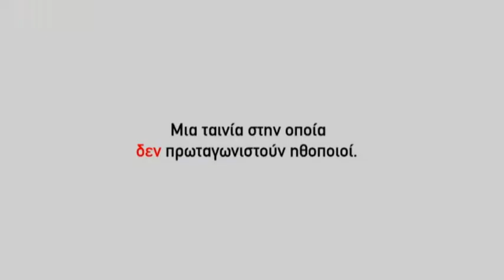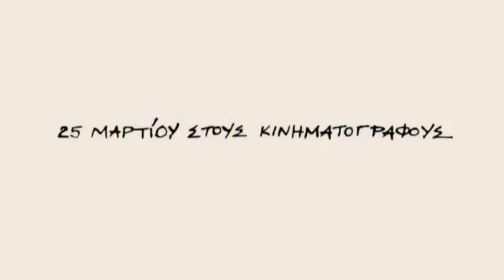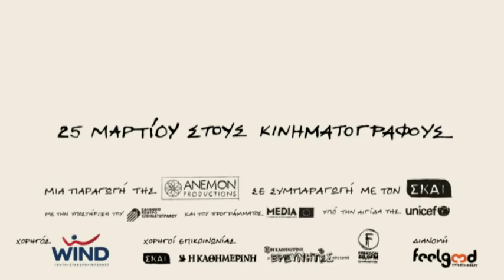Τα Παιδία Δεν Παίζει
Αργύρης Τσεπελίκας & Άγγελη Ανδρικοπούλου